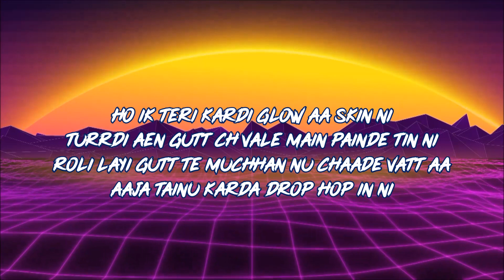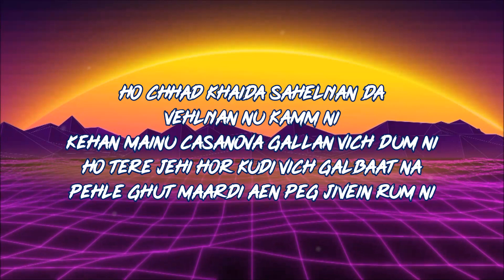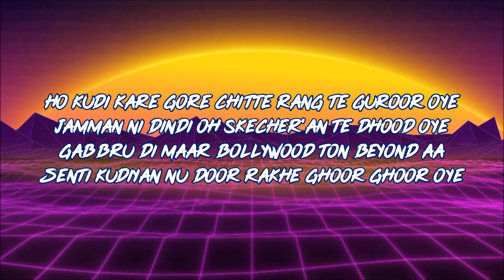Diljit Dosanjh: CLASH (Lyrics)